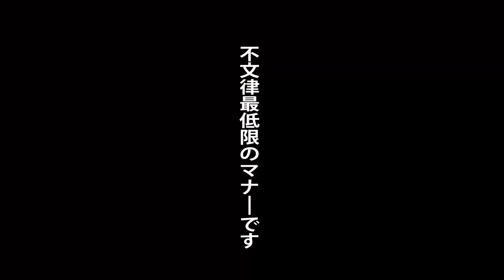【MAD】彼女、お借りします×うっせぇわ（七海麻美 裏モード MAMI NANAMI Back Personality Mode）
★高画質モードで視聴ください。

・七海麻美　裏モードVer.です。